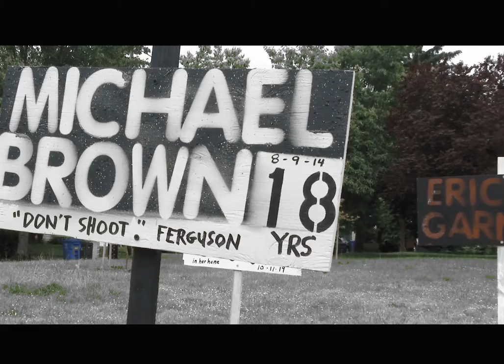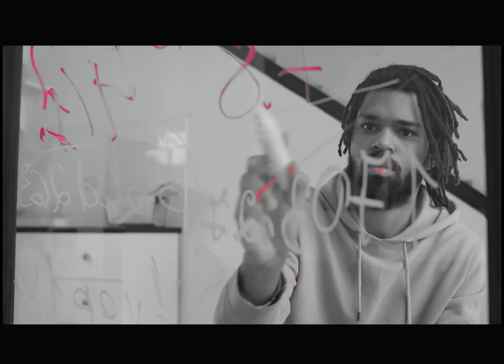Somebody/Anybody by Tumbleweed ft. Naomi (Radio)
dustblownrecords in association with Versace LA release this detailed message to the public, as a reminder of our Nation's struggle with racism and social injustice. To those families that have been permanently affected by police brutality, we offer our deepest condolences. Trust in God, and look to Him through all things. Love is our greatest gift, lets uplift and rebuild with accountability and compassion.